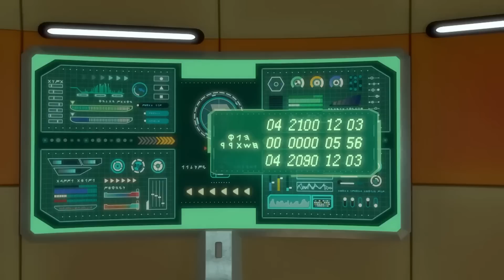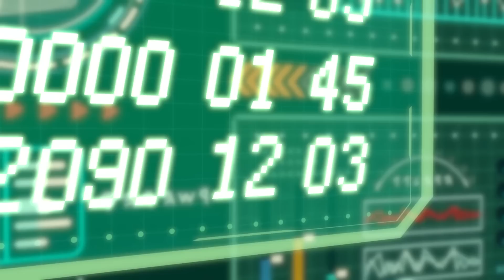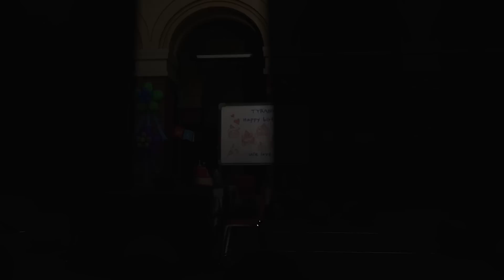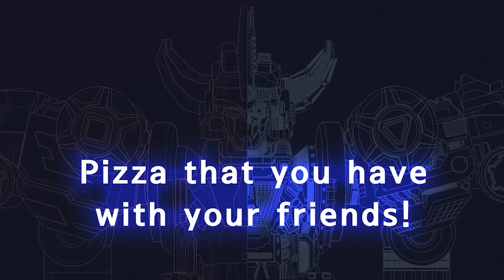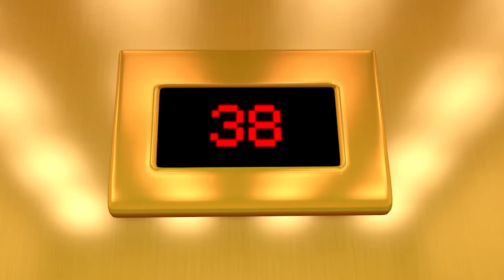Dinocore ⚡ Ancient Superman That Transforms ⚡ Superman Dinosaur Transform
◾ Mech Dino
Dark Mech Dino: Mech Dino is possessed by Darkno's Dark energy.
Mech Dino: Dark Mech Dino must be purified back to Mech Dino.
Dino Disc: Mech Dino can be turned into a disc and used in battle.